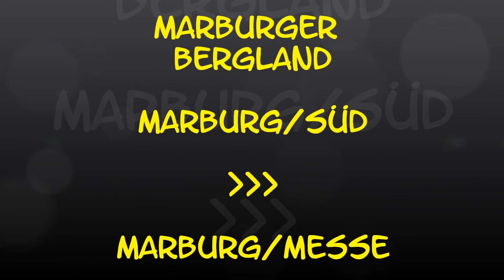Autofahrt im Marburger Bergland/MR: Marburg Süd nach Nord